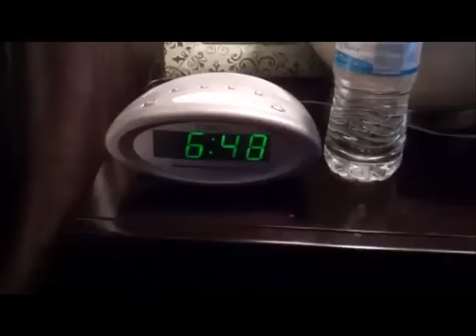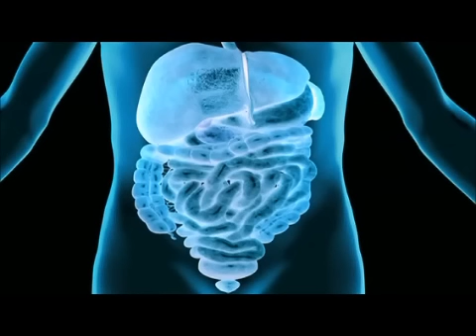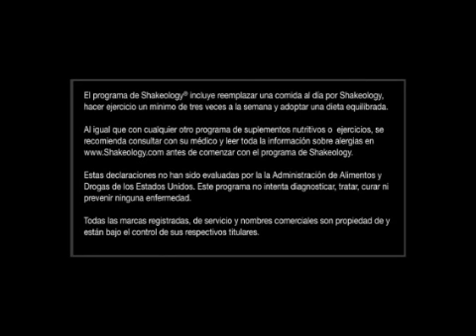Shakeology es para todos! ¿Qué Opina la Gente Sobre Shakeology®? MIRA!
Mi testimonio personal esta incluido en este video corto sobre los beneficios de Shakeology!  Gracias a Shakeology por mi vida nueva!